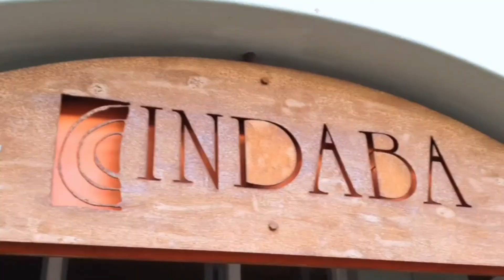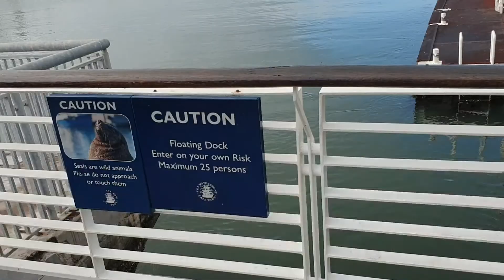We went to waterfront